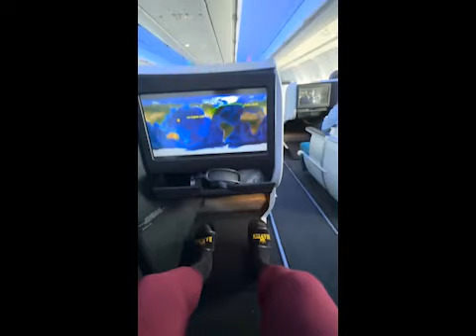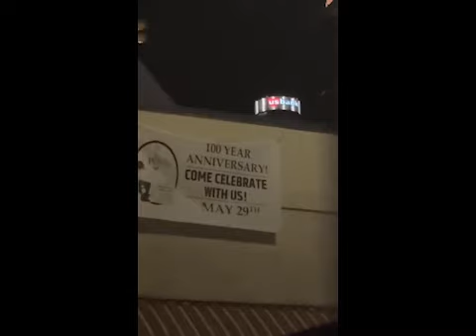Martin Bakole on Jared Anderson: ‘As soon as I open up, I don’t think he’ll stand up’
“As soon as I start landing and push him back, I don't think he'll fight on the back foot,” he  said . “So as soon as I open up and start throwing or start fighting, I don't think he’ll stand up.

“I was watching his style – the opponents never give him a hard time, but that will never happen with Martin Bakole. That’s why I was laughing after watching that. To be honest, he never fight someone who fights back.